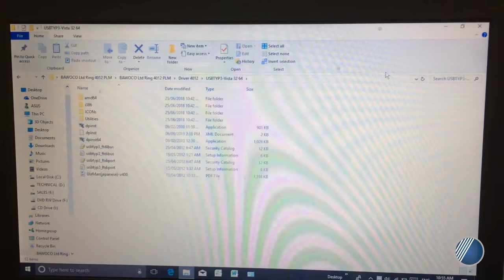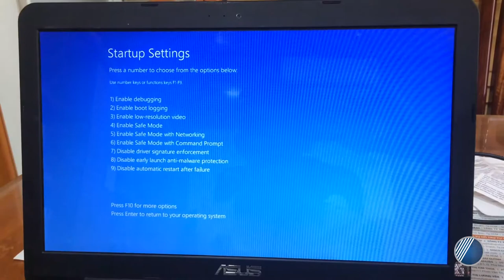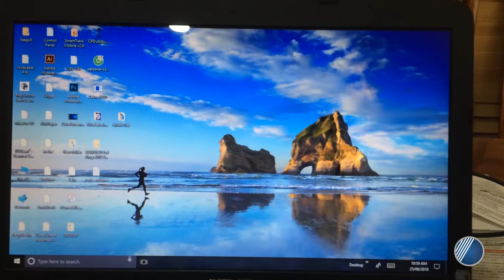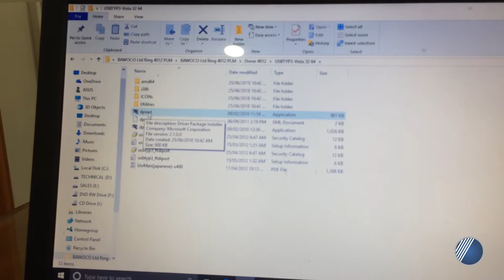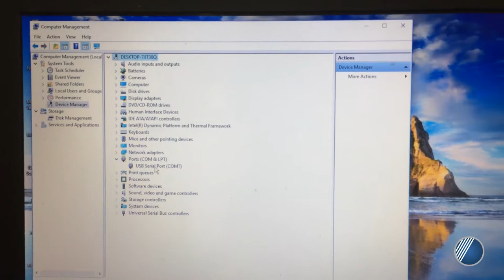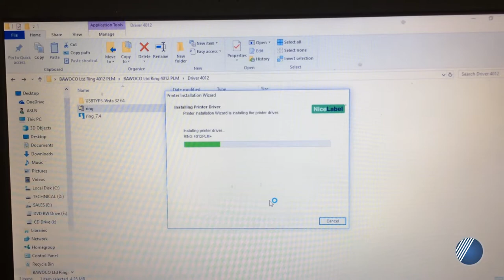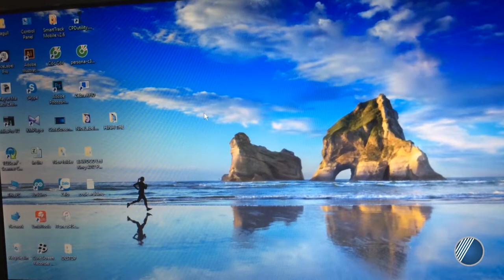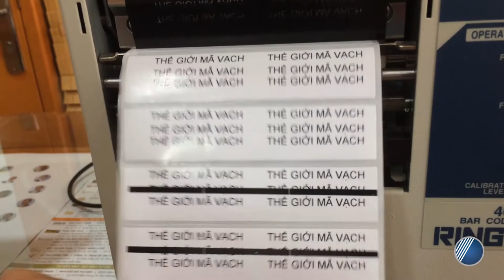Hướng dẫn cài đặt driver - Máy in mã vạch Ring 4012PLM+ | Công Ty Thế Giới Mã Vạch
Cùng Thế Giới Mã Vạch xem ngay video và cùng tìm hiểu về cách cài đặt driver cho máy Ring 4012PLM+ bạn nhé!
Link download driver:
Khám phá thêm thông tin chi tiết về chiếc máy in mã vạch công nghiệp hiệu suất hoạt động mạnh mẽ và xuất xứ 100% từ Nhật Bản